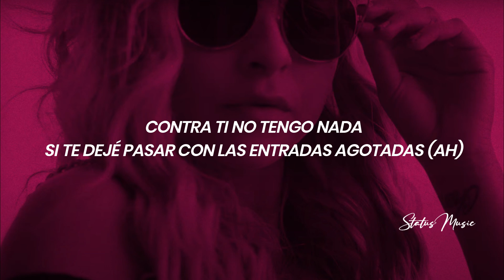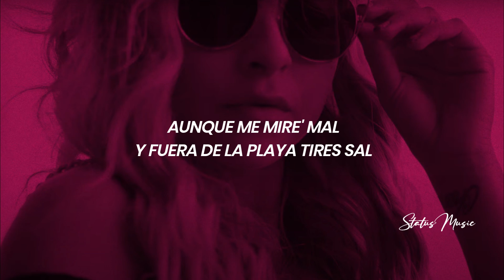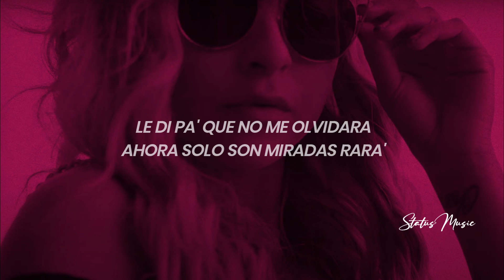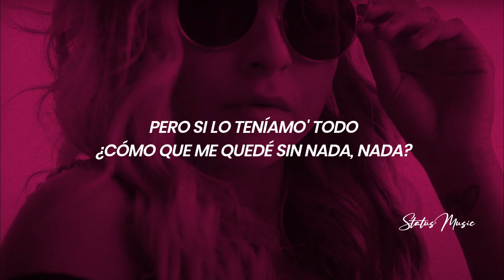Eladio Carrion, Sech - Miradas Raras | LETRA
🎵 Eladio Carrion, Sech - Miradas Raras

🎤[Letra de "Miradas Raras"]

[Coro: Eladio Carrión & Sech]
Le di pa' que no me olvidara (Uh-uh)
Ahora solo son miradas rara' (Uh-uh)
Pero si lo teníamo' todo (Oh-oh)
¿Cómo que me quedé sin nada, nada? (Nada, nada; eh)
Yo pidiendo a Dio' que te cuidara (Yeah)
Y tú pidiendo Gucci, Loui', Prada, yeah (Ah-ah)
Pero si lo teníamo' todo (Todo)
¿Cómo que me quedé sin nada, nada? (No)

Contra ti no tengo nada
Si te dejé pasar con las entradas agotadas (Ah)
Mi corazón cerrado como tunas enlatadas (Ah, yeah)
Vuelo con un polvo que no me dieron las hadas (Yeah, yeah)
Y entendí que una cadena fake también se ve dorada (Yah, yah)
Me duele porque qué bien enrolabas (Ah-ah)
No fuiste Dolce, así que dame mi Gabbana
No es 31, es que tú vive' disfrazada
No cumplías ni veinte y tu pai ya tenía cana' (Ah)
Aunque me mire' mal
Y fuera de la playa tires sal
No puede' decir que te lo hice mal (Mal)
No puede' decir que te lo puse mal

Y yo pidiendo a Dio' que te cuidara (Uh)
Pero si lo teníamo' todo
¿Cómo e' que me quedé sin nada, nada?

Me quedé sin nada (Wuh)
Callaíta', no me quiere decir nada (Shh)
Me dijo: "Si en el mar hay muchos pece', ve y nada" (Nada)
Si llegaba a saber que no te volvería a ver (Ver)
Tragaba mi orgullo como shot y yo viraba (Yeah)
Por tu amor joseaba (Woh-oh), tú no negociaba' (Oh-oh)
Pero te encantaba cómo fácil eso entraba sin baba
Nos matamo' como en la octava entrada
Tú y yo en la misma nota, tú siempre me la empataba' (Uh-uh, uh-uh), yeah (Hey)
No te vaya' sin tú realmente conocerme (No-oh)
Quisiera saber lo que piensa' cuando tú te duerme' (Tú te duerme')
Aquello solamente lo hice para entretenerme (Yeah, yeah)
Ella no entiende, yo la entiendo, ahora no quiere verme (No-oh)
No te vaya' sin tú realmente conocerme (Conocerme)
Aquello solamente lo hice para entretenerme, yeah

Le di pa' que no me olvidara
Ahora solo son miradas rara'
¿Cómo e' que me quedé sin nada, nada? (No, no)

[Outro: Eladio Carrión]
Yo pidiendo a Dio' que te cuidara
Y tú pidiendo Gucci, Loui', Prada, yeah
¿Cómo que me quedé sin nada, nada?